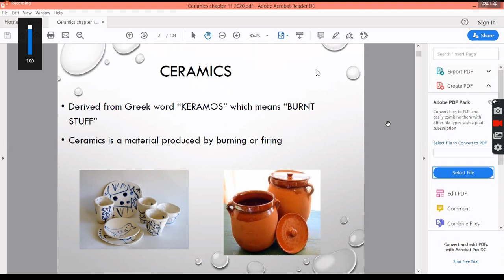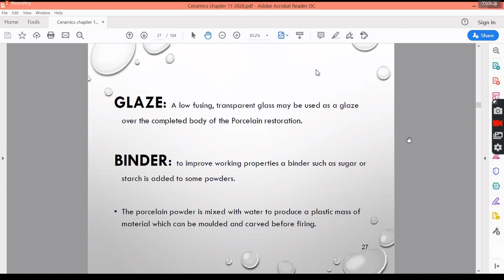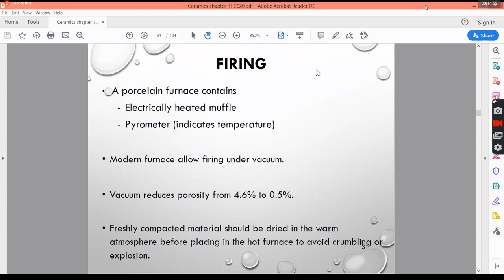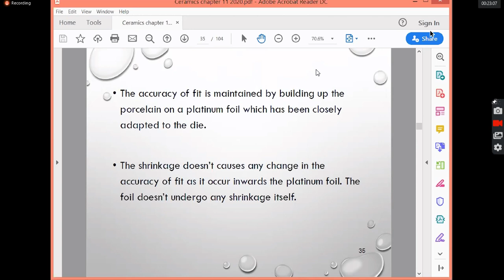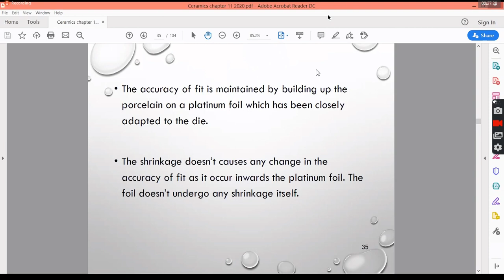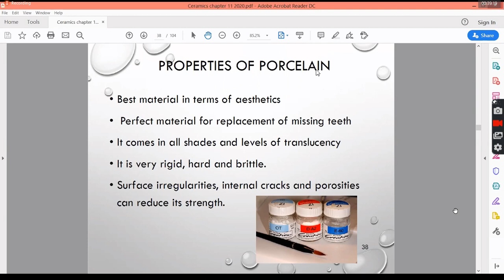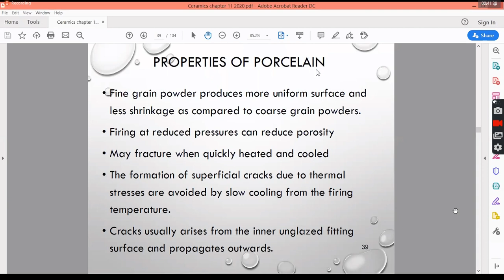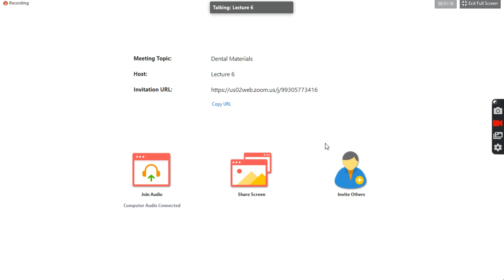Dental materials (ceramic and porcelain fused to metal) 30th april